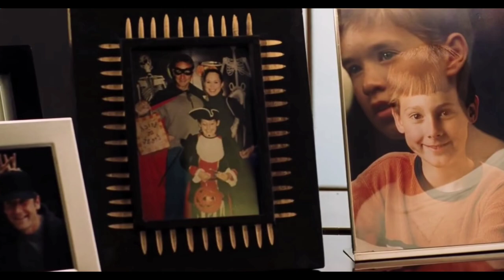A.I. Artificial Intelligence (2001) Film Explained in Hindi/Urdu | Fully Heart Touching Story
Movie Name -- A.I. Artificial Intelligence 2001
Movie Language -- Explain in Hindi

A.I. Artificial Intelligence (2001)
A.I. Artificial Intelligence movie explained in hindi
A.I. Artificial Intelligence movie recap in hindi
A.I. Artificial Intelligence movie summarised in hindi
A.I. Artificial Intelligence movie dubbed in hindi